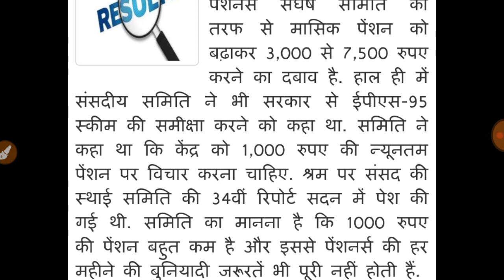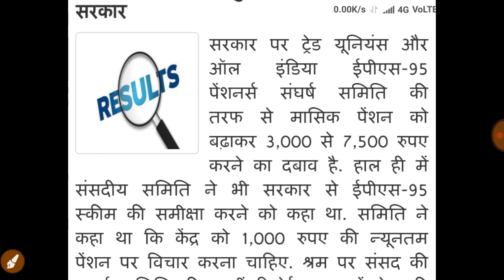पेंशनधारकों के लिए बड़ी खुशखबरी - Minimum Pension will be double Today EPS95 / EPS95 News 2019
पेंशनधारकों के लिए बड़ी खुशखबरी - Minimum Pension will be double Today EPS95 / EPS95 News Update 2019

This Official news published by nation news paper .